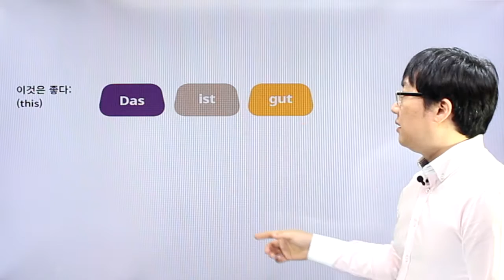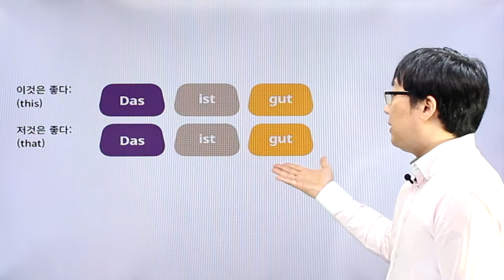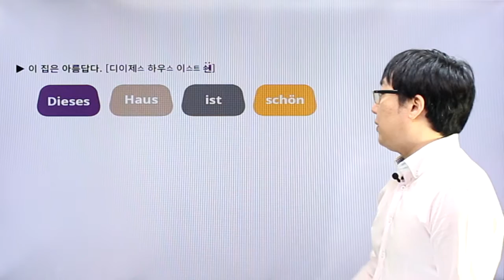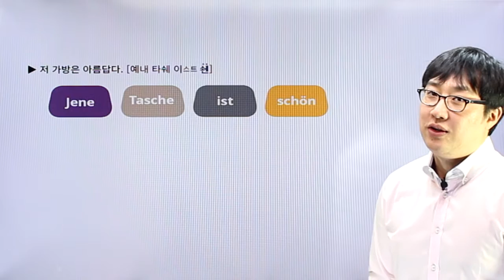한눈에 보인다 - 독일어 첫걸음 chapter4-01 지시대명사 Das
chapter4-01 지시대명사 Das p112 영상강의